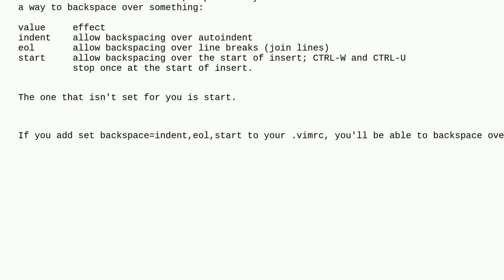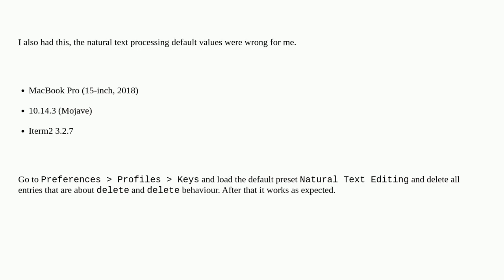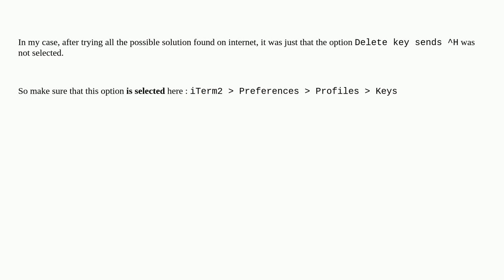Apple: Delete key doesn't work in vim on iTerm2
Delete key doesn't work in vim on iTerm2

A special thanks goes out to the community

  keyboard iterm terminal